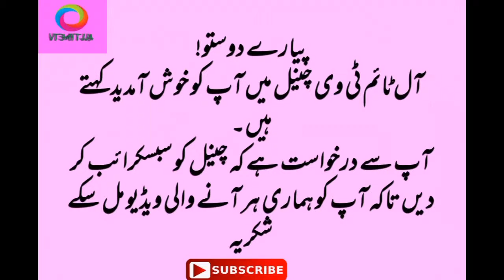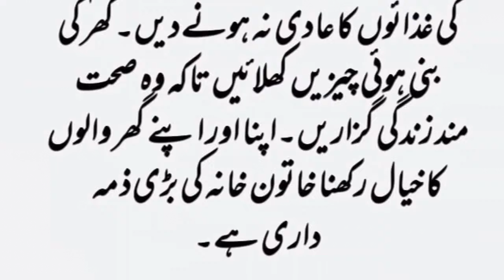Diet and exercise sy tamam kamzorio ka elaj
Our channel "ALL TIME TV" provides information about Health ,stunning News and Cricket News. You can find various types of information useful for your daily routine life. We bring splendid informations on daily basis.
You can enjoy here by spending very less and quality time because duration of our videos are kept short to get maximum benfits in short time.
We encourage you to improve your health with diets like Vegetables , Fruits etc which not only increaese your health also keeps you away from deceases and Medicines.
We keep you about cricket news like
India vs Pakistan, one day international cricket, cricket history, Asia cup, pakistan vs England, IPL 2018, PSL 2018, ICC world cup 2019, Australia vs England, Newzealand Cricket, Bangladesh Cricket, Srilanka vs Bangladesh, Australia vs Southafrica, Newzealand vs England,  T20 Tri series, Afghanistan vs India. Pakistan vs E gland, Pakistan vs Ireland, pakistan Team Squad, Indian Team Squad,
You can view more videos in our Channel like
Asli Shahad ki pahchan
First Transgender News Anchor
Galay k dard mai kaya khaya jaye
Dahi k faiday
Malala returns to Pakistan after 6 years.
Eating more bananas kill you
Sirf 3 minute mai dant k dard sy nijaat
Sirf 7 din mai rung gora karain
Pait ki charbi ka khatma baghair warzish k.
Why pig is haram
Shooting on Youtube
Salman Khan arrested
Breast barhany ka tariqa
Nazar ki kamzori ka ilaj
Hambistri sy pahlay kya khaya jaye
Nazar e bad zy bachny ka asan tariqa
Mian bv ki larai aur un ka asaan hal
Chini kyu nai khani chahye
Asia cup 2018 india no more host
IPL Final 2018 prize money unbelievable
Bukhar ka asaan ilaj
What time is best for sex
Unbelievable benefits of carrot
How to whiten vagina color in 10 days
Dar chini k fawaid aap ko heran kar dain gy
Lund ka size kitna hona chahye
Hamal sy pahlay jins ka pata lagana
Mard bahir ki aurato k pas kyu jata hy
Which time is best for sex
Carrot unbelievable benefit